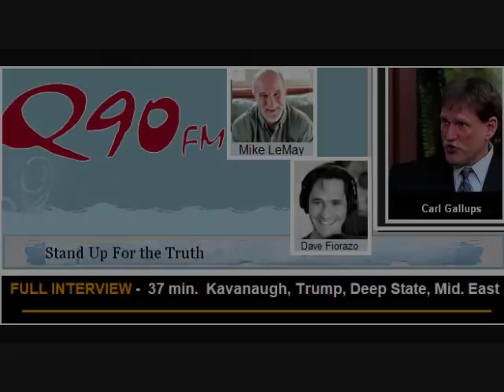FULL INTERVIEW - Carl Gallups on Q90 FM - Green Bay with Mike Lemay